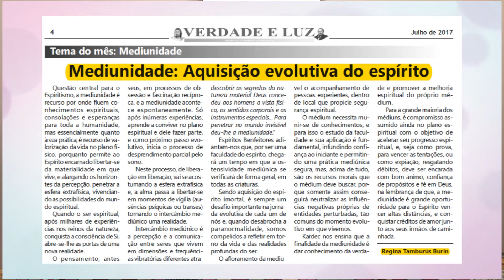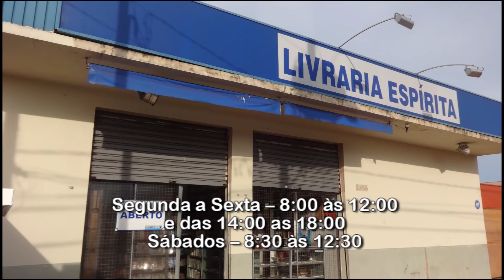Estudando a Mediunidade - Programa Visão Espírita - 171 (16/07/2017)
Estudando a Mediunidade, com Regina Tamburús Burin.
Programa Visão Espírita apresenta o Tema do mês de Julho da União das Sociedades Espíritas Intermunicipal de Ribeirão Preto - USERP

Nos ajude a divulgar, compartilhe o vídeo em suas redes sociais, mande nos grupos do Whatsapp, e se você ainda não é inscrito, se inscreva em nosso canal aqui no Youtube e  curta no Facebook!